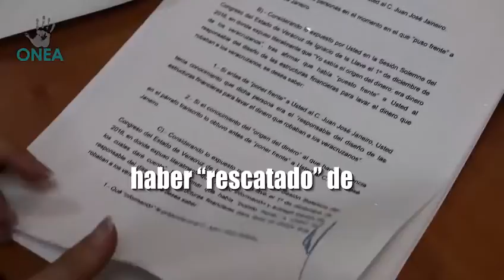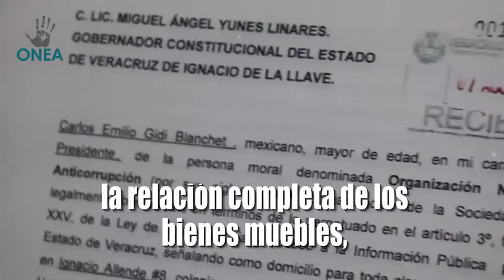Carlos Gidi, Presidente de ONEA exige a Yunes Linares transparente como recuperó bienes de Duarte -